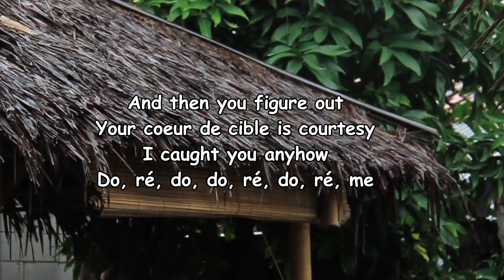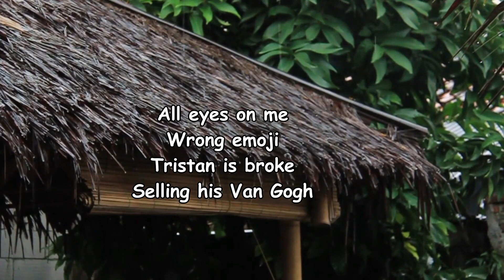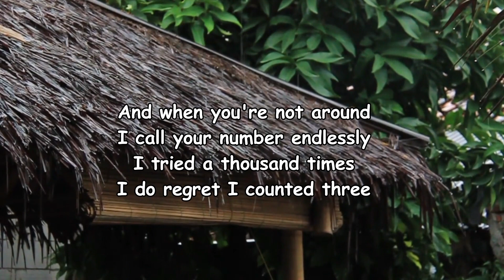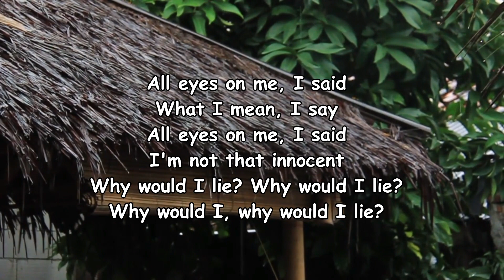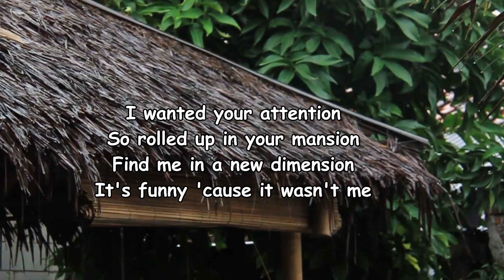Phoenix - All Eyes On Me Lyrics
All Eyes on Me Lyrics:

Last night, SoHo
Bellement mon beau
All eyes on me
All eyes on me, I said
Woo, woo, ha
Before they cut you out
Then you went missing honestly
I thought you weren't allowed
Mais oui, mais non, mais non, merci
Peel slowly and see
Tristan is broke
Selling his Van Gogh
And then you figure out
Your coeur de cible is courtesy
I caught you anyhow
Do, ré, do, do, ré, do, ré, me
Didn't I tell you then?
Didn't I tell you not to stutter?
Did-didn't I tell you when?
Didn't I, didn't I, didn't I?
What I mean, I say
I'm not that innocent
Why would I lie? Why would I lie?
Why would I, why would I lie?
Wrong emoji
Tristan is broke
And when you're not around
I call your number endlessly
I tried a thousand times
I do regret I counted three
Didn't I tell you when?
Didn't I tell you when to settle?
Did-Didn't I tell you then?
Ah it's not so Kosher
I got that picture at the zoo
I'll ride a vulture
You try to tell me what to do
Didn't I let you win?
Didn't I make it so much better?
Did-Didn't I let you win?
I wanted your attention
So rolled up in your mansion
Find me in a new dimension
It's funny 'cause it wasn't me